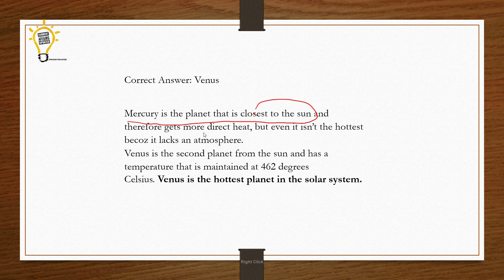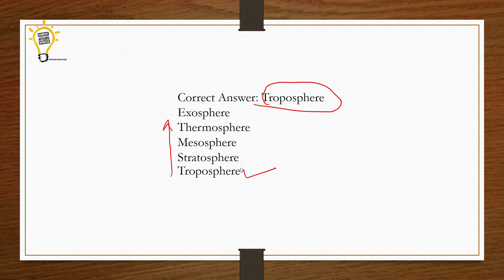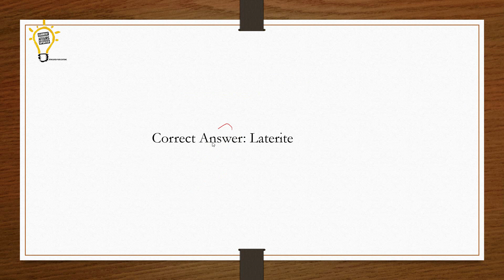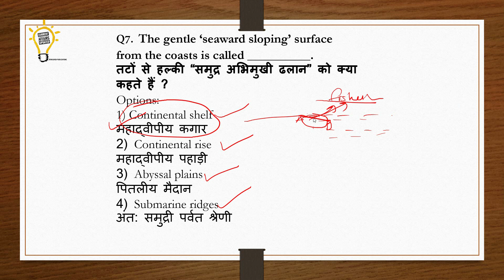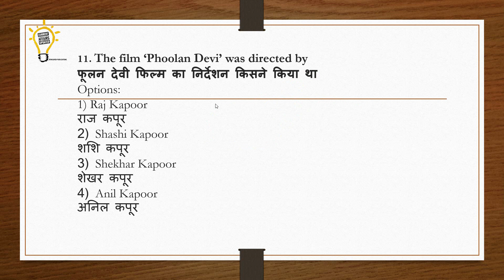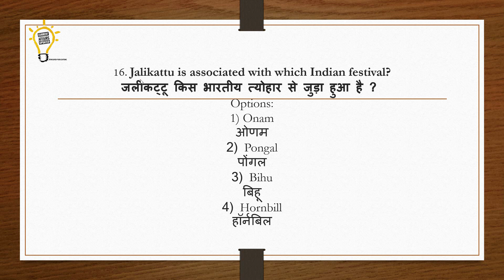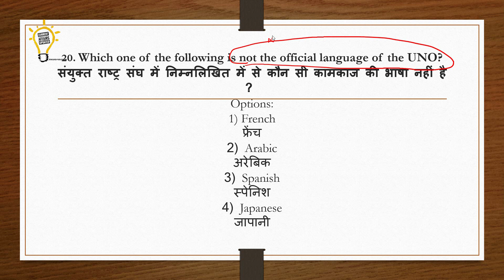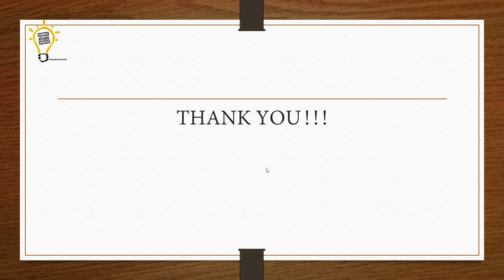Daily Multiple Choice Questions Dose 5